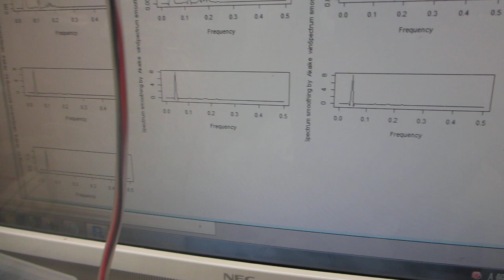メガヘルツの超音波発振制御と樹脂容器の表面弾性波－－超音波の発振条件による非線形現象のコントロール実験ーー（超音波システム研究所）